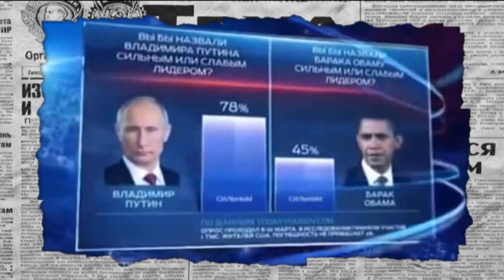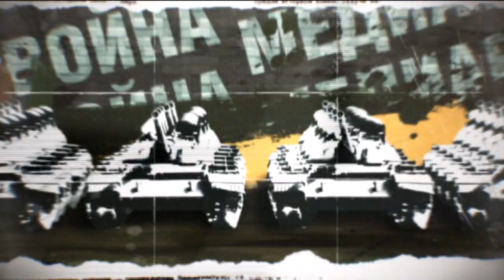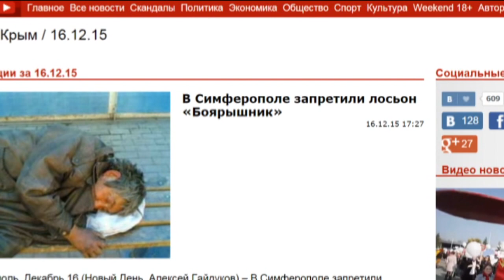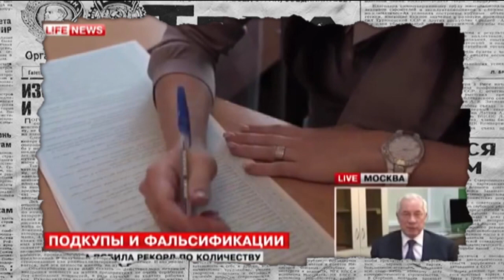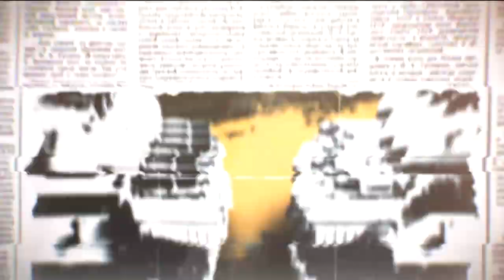Как федеральные каналы репутацию украинских «папередников» отмывали — Антизомби, 25.12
Чуть ли не в каждом выпуске новостей или ток-шоу, Россия-матушка в очередной раз ставила всех врагов нации на колени.